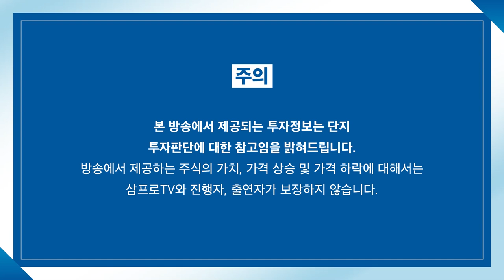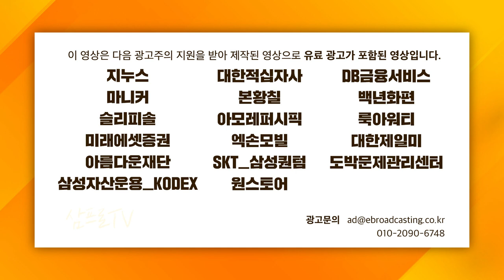[특집토론] 수익률 1위 PB들의 불꽃 토론 f. 미래에셋증권 최홍석 선임매니저, 이찬구 선임매니저